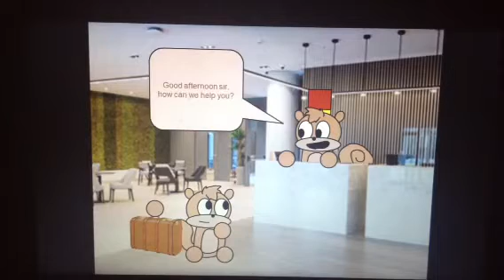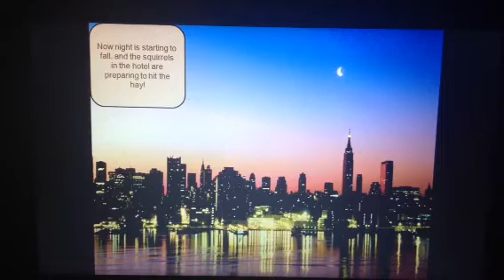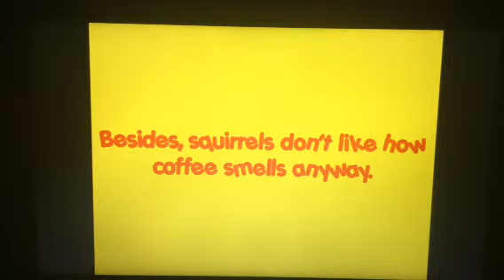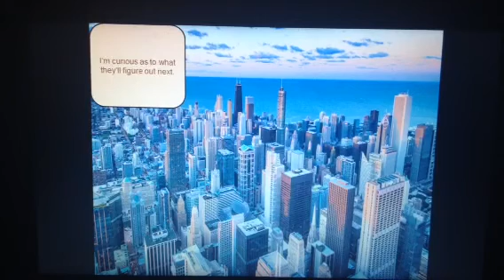Squirrelz - Episode 2